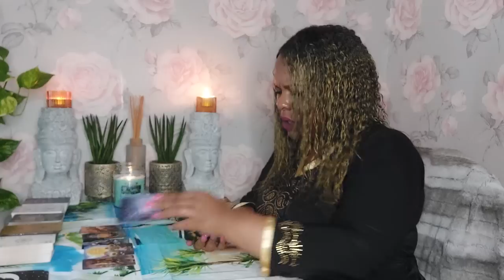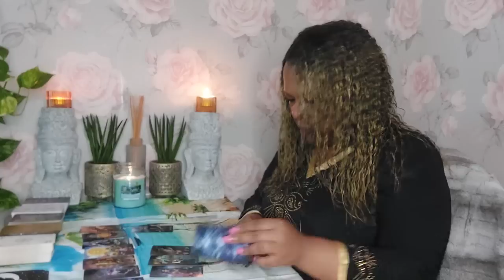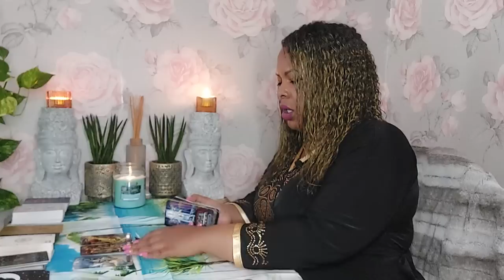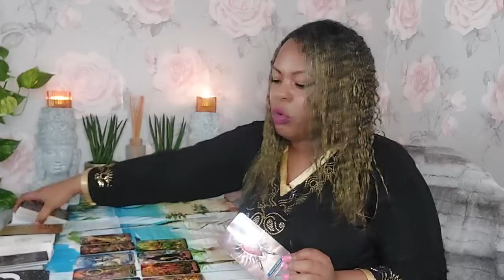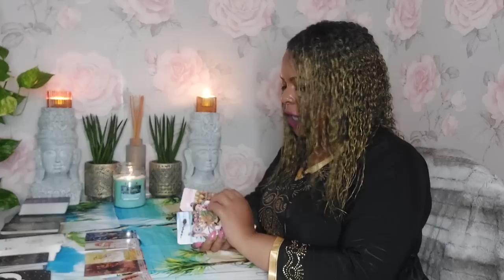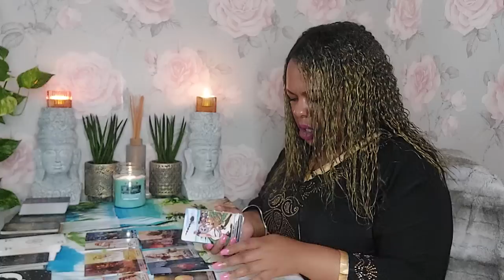TAURUS♉️😳Clearly this is bothering you so let's get to the bottom of it 😎 Also beware of a player🛑